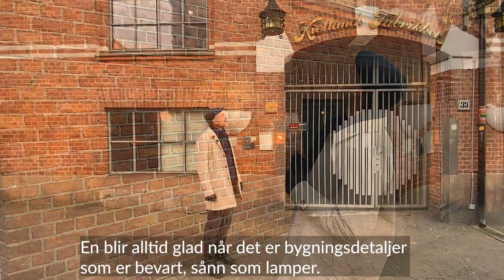Kiellands Droppsfabrikk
Fjerde stopp: Kiellands Dropsfabrikk
🍬Velkommen til Kiellands Dropsfabrikk i Tøyengata 33!
Husker du Stjerneposen? Eller Kongen av Danmark? Eller Tos?
Hør på historien om den spennende godterifabrikken på Tøyen som ble kjøpt opp av Nidar 🍫